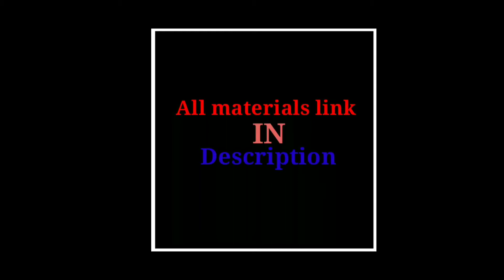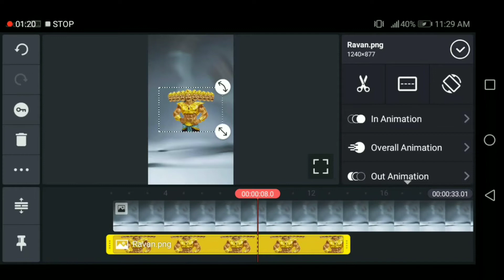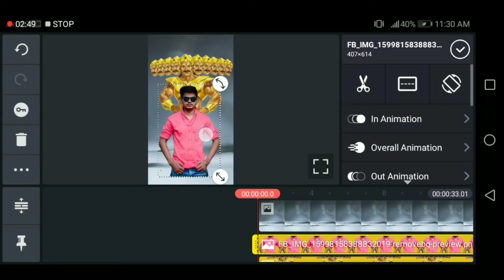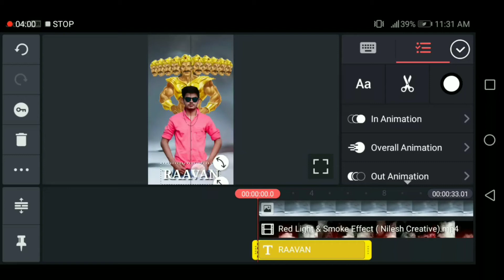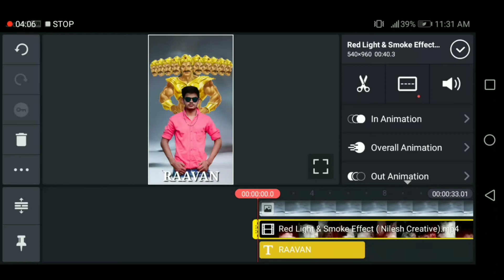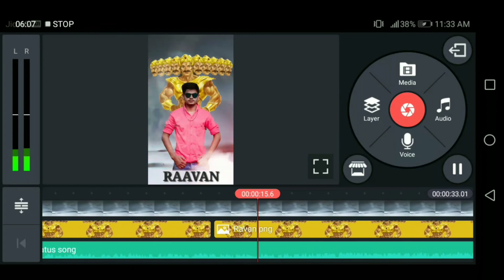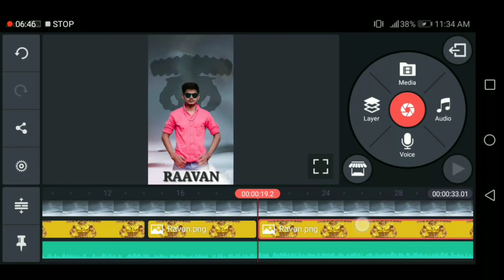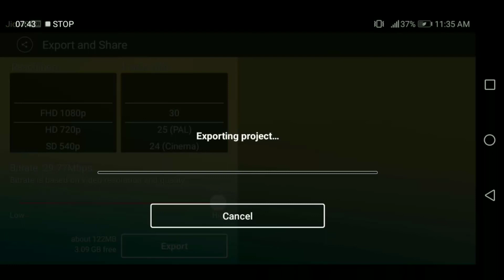Dussehra Special 🔥Ravan Status Video Editing | Kinemaster | Editin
Dussehra Special 🔥Ravan Status Video Editing | Ravan Status | Dussehra Status | Kinemaster | Editing

               Hi" Guys Maine is video mai bataya hai Ravan Status Video kaise create kar sakte hai. jyada jankari ke liye video puri dekhe.